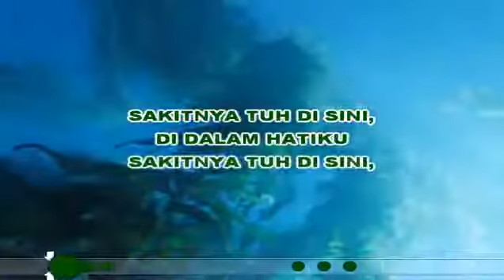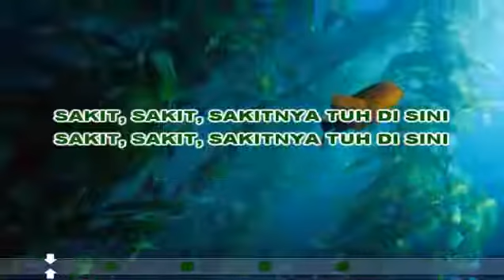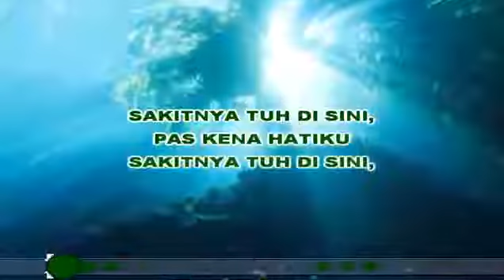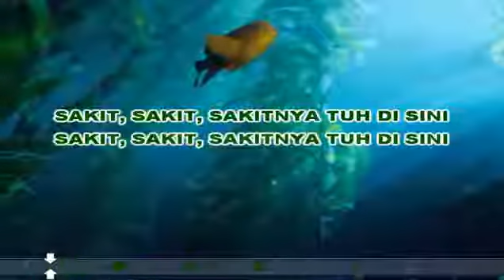sakitnya tuh di sini